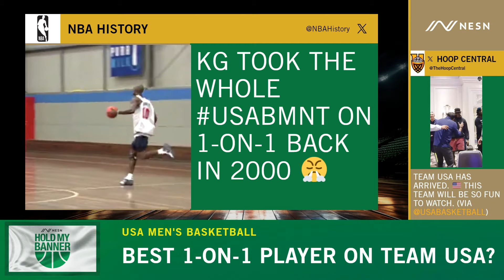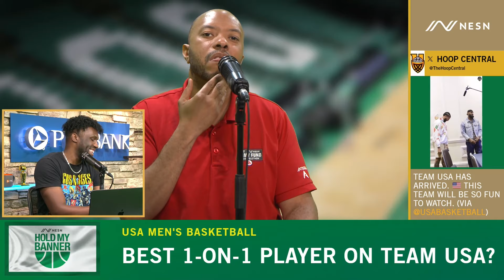He DOESN'T Belong! USA Basketball 1-on-1 Draft || Hold My Banner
Travis Thomas and Ountae Campbell draft a 1-on-1 basketball team with the 2024 USA Men's Basketball squad! Who would you take first? Catch 'Hold My Banner' with Travis Thomas and Ountae Campbell every Monday, Wednesday, and Friday on NESN's Youtube, Twitch, Facebook, and wherever you listen to podcasts.